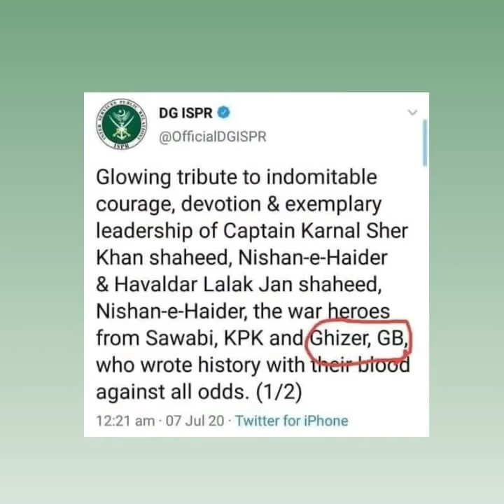In the loving memory of Havaldar Lalak Jan Shaheed 💚🇵🇰♥️on his Shahadat Anniversary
🌟 Today is 22nd Shahadat Anniversary Of
🌹Havaldar Lalak Jan Shaheed (Nishan_e_Haider)🇵🇰

🌟In May 1999 when it was informed that the enemy is preparing for a big attack, Lalak Jan was performing his duties at the Coy Head Quarters but wanted to perform at the forward positions to fight with the enemy. He was sent to the post which the enemy feared and was of a constant threat to them.

🌟On the night of last week of June 1999, Indian Army attacked Lalak Jan's post with a force of one battalion. During the attack, Lalak Jan retaliated and fired on the enemy from different positions, he crawled to the every bunker of the post and boosted the morale of his soldiers. The fight continued for the whole night, Lalak Jan and his soldiers spoiled every efforts of the enemy and by morning the Indians retreated leaving back lots of dead bodies. The next night after receiving a fresh reinforcement, the enemy again attacked the post from different sides but still this time Lalak Jan and his soldiers again repulsed the attack and inflicted heavy casualties to the enemy.

🌟On 7th July 1999, Indian Army attacked Lalak Jan's post with artillery fire. Shells exploded the whole day and again at night, the Indian Army attacked Lalak Jan's post from three sides. During this attack, Lalak Jan was hit on his chest by enemy machine gun fire but he did not die soon. He defended his post for another three hours, he did not vacate his post on the request of his company commander and continued to fight, most of his men had attained Shahadat. By the time Pak Army reinforcement reached the post and the enemy attack was repulsed, Lalak Jan had defended his post till the last drop of his blood and embraced Shahadat on his post.

🌟Hav. Lalak Jan repulsed seventeen Indian attacks on his post in three days. The post on which Lalak Jan embraced Shahadat is still a part of Pakistan.🇵🇰

May Allah Almighty raise his ranks in Heaven.Ameen sum Ameen 🌹